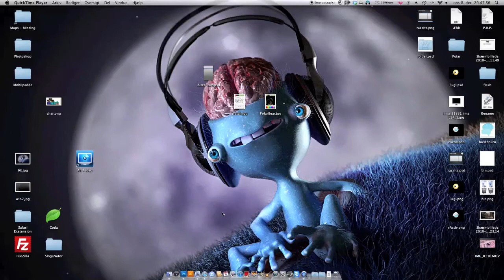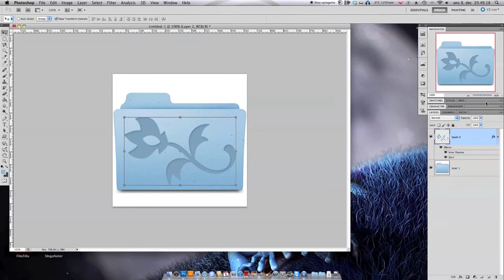How to make a(n awesome) folder icon {MAC}